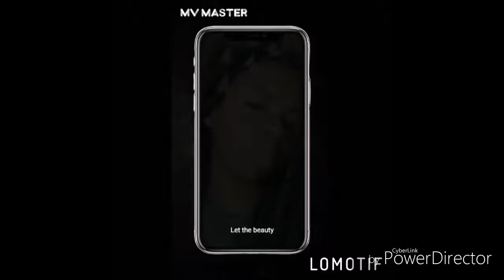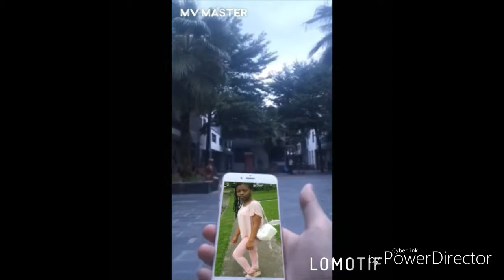MEAN GIRLS EPISODE 2 SEASON 1